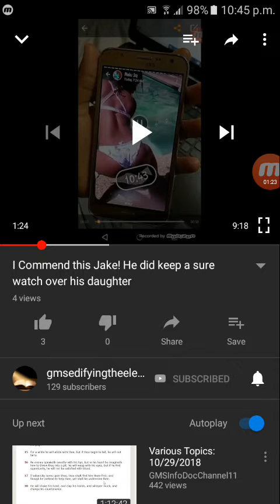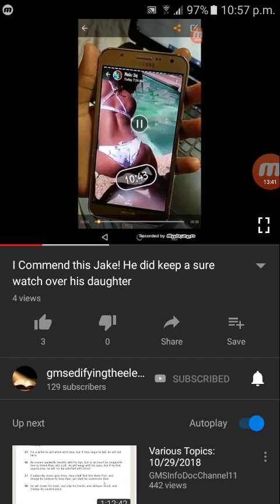Wink not at a child's folly /Train a child in the way they should go